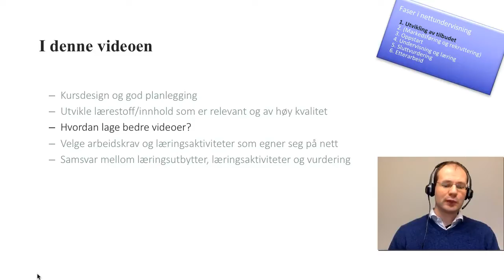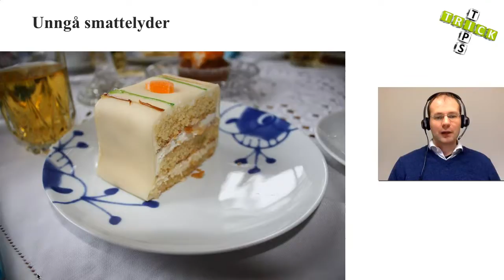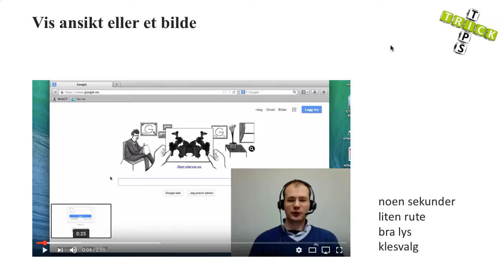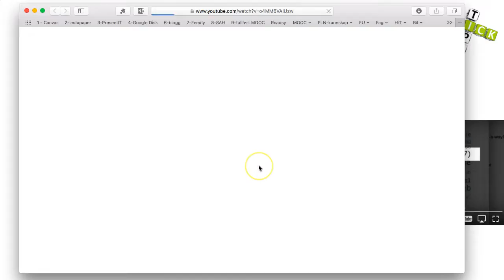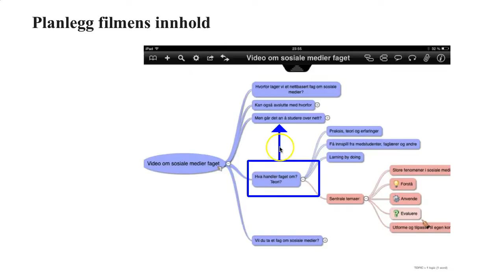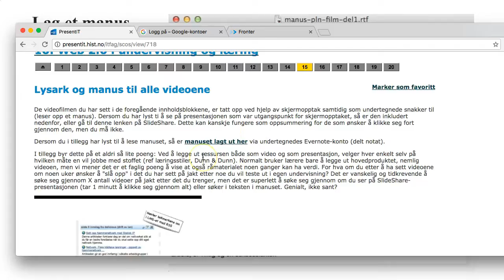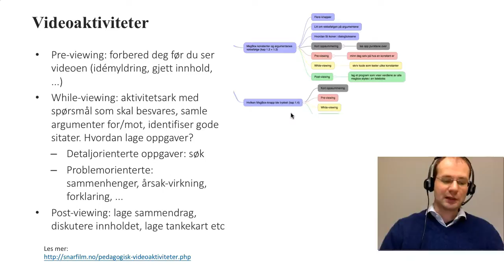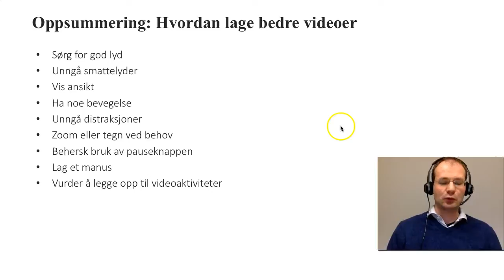Del 5. Fase 1: Utvikling - gode videoer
Denne videoen er en del av en tipsserie om hvordan lykkes med nettundervisning og e-læring fra et faglærerperspektiv.